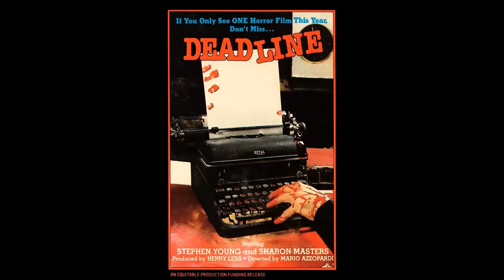Dwayne Ford and Patsy Gallant - Everlasting Love (1980)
Recorded, cleaned and enhanced from the 1980 horror film, "Deadline".  Also released on a hard-to-find vinyl.